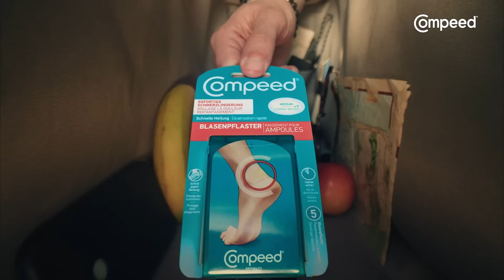Compeed® Blasenpflaster - Sightseeing - 15s - 16:9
Die Compeed® Blasenpflaster mit Hydrokolloid-Technologie enthalten ein Gel mit Partikeln, die Feuchtigkeit absorbieren. Die dicke Polsterung des Pflasters lenkt den Druck von der Blase ab und lindert Schmerzen sofort. Es bietet die ideale Umgebung für schnelle und feuchte Wundheilung.